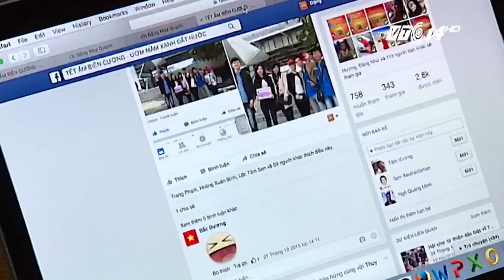Chia sẻ áo ấm cho trẻ vùng cao | VTC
VTC | Chia sẻ áo ấm cho trẻ ở vùng cao, nhóm những bạn trẻ ở Hà Nội đã thực hiện những chương trình thiện nguyện kêu gọi tấm lòng hảo tâm của mọi người.